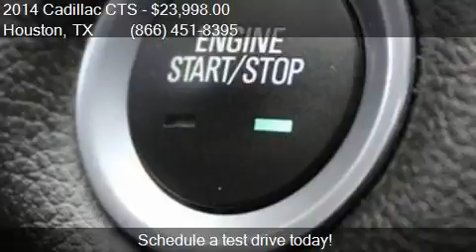2014 Cadillac CTS 2.0T Luxury Collection 4dr Sedan for sale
This 2014 Cadillac CTS 2.0T Luxury Collection 4dr Sedan is for sale in Houston, TX 77598 at Texas Auto South.

Engine: 2.0L I4
Transmission: Automatic 6-Speed
Color: Black
Mileage: 41891
Contact Texas Auto South 16200 Hwy 3 Houston, TX 77598 to test drive this 2014 Cadillac CTS 2.0T Luxury Collection 4dr Sedan today.